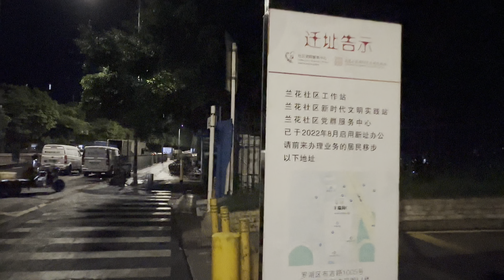4K-China Walking on SHENZHEN Buji Seafood Market 深圳布吉海鮮市場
Dear, Shenzhen Buji Seafood Market is located in Luohu District, Shenzhen, and will be relocated to other places in the future, Then take a photo as a souvenir, thanks !